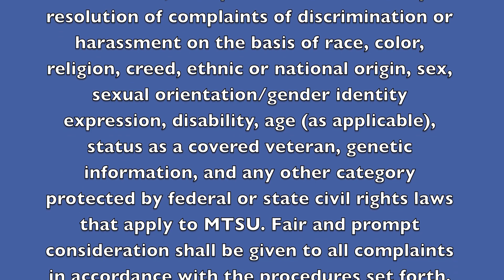MTSU Short Video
MTSU its Not About Sex Short Video "She Wants The D... Bystander intervention"